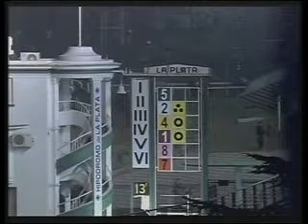HIPODROMO LA PLATA 23/05/13 13